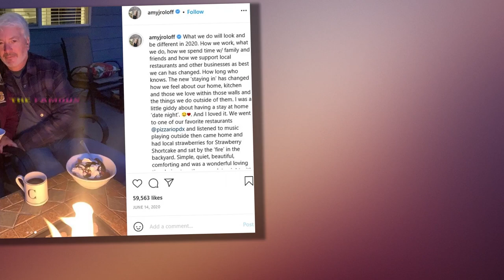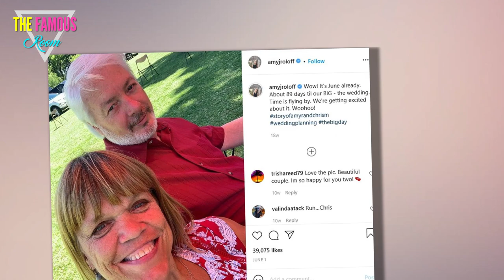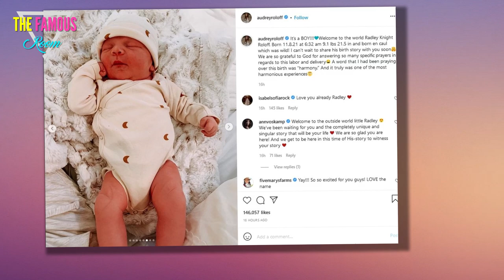Inside Little People Amy Roloff’s Hawaiian honeymoon with Chris Marek as she skips grandson’s birth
AMY Roloff enjoyed an idyllic honeymoon in Hawaii with her husband Chris Marek.    The Little People star, 57, - who missed her grandson Radley's birth - spent quality time with her partner, 59, snorkeling, sunbathing, and drinking cocktails.  Amy posted a video from their luxury resort on the last day of their vacation on her Instagram Stories.    With palm trees and a sunset in the background, she told fans: "Well, here it is - our last day in Hawaii. Chris and I had a great, great time.    "Had a lot of snorkeling, a little bit of sun, hanging out at the beach, the waves, the water... Now it's back to reality, we're coming home!"    Amy and Chris - who got married in August - toasted to their last night with extravagant Mai Tai cocktails.      The couple got to enjoy the marine life in Hawaii by going on several snorkeling trips.    Amy shared a frowning selfie as she admitted she failed to spot a turtle on their last excursion.  "Last day in Hawaii. Had to get in one more snorkeling adventure but I didn't get to see a turtle," the reality star wrote.    She added: "Guess who did?"